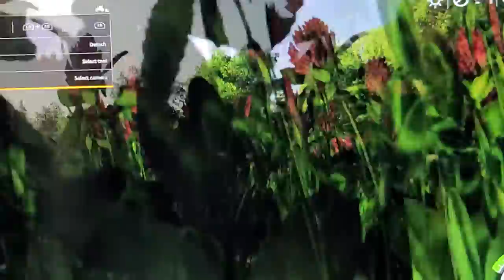BIG BANK FARMS GETTING MONEY